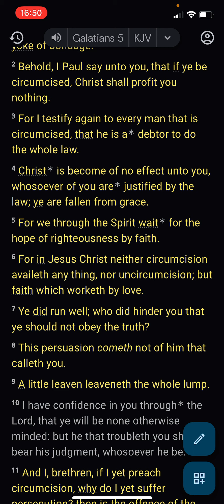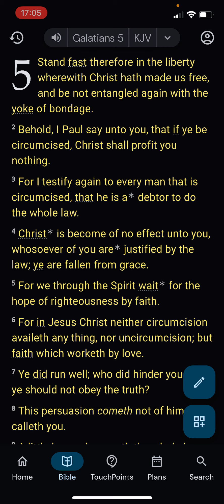Strong warning to false teachers and strong admonishing to galatianized believers. Quite the ramble.